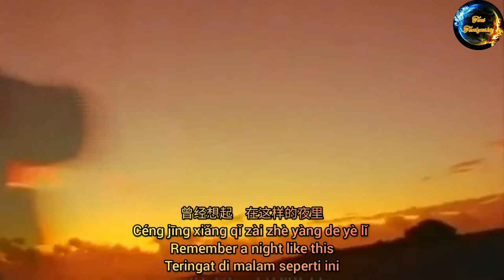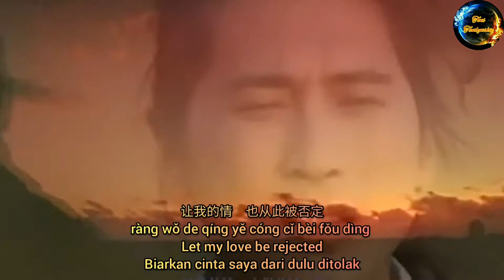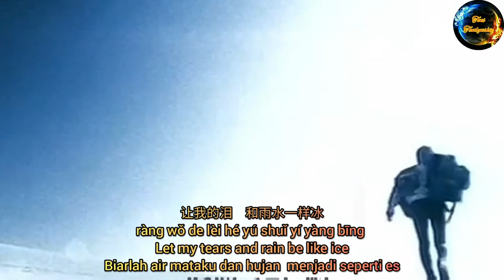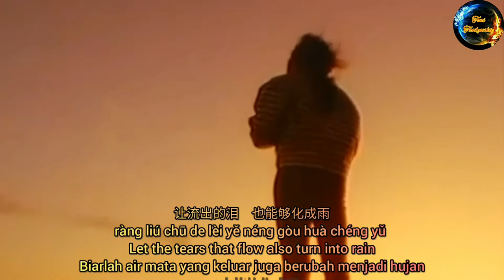齊秦 - 無情的雨 無情的你 Qi Qin - Wu Qing De Yu Wu Qing De Ni Chyi Chin - Ruthless Rain and Ruthless You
齊秦 - 無情的雨 無情的你
Qi Qin - Wu Qing De Yu Wu Qing De Ni
Chyi Chin - Ruthless Rain and Ruthless You
Hujan yang kejam dan Kamu yang kejam

曾经想起　在这样的夜里
Céng jīng xiǎng qǐ zài zhè yàng de yè lǐ
Remember a night like this
Teringat di malam seperti ini

依然清晰　雨中的我和你
yī rán qīng xī yǔ zhōng dì wǒ hé nǐ
It's still clear me and you in the rain
Masih jelas Aku dan kamu di tengah hujan

从没忘记　分手时的心情
cóng méi wàng jì fēn shǒu shí de xīn qíng
I never forget the mood when we broke up
Saya tidak pernah melupakan suasana hati saat kami putus

雨中的你　不再感到熟悉
yǔ zhōng dì nǐ bú zài gǎn dào shú xī
In the rain you no longer feel familiar
Di tengah hujan kamu tidak lagi merasa akrab

无情的雨　轻轻把我打醒
wú qíng de yǔ qīng qīng bǎ wǒ dǎ xǐng
The ruthless rain gently woke me up
Hujan yang kejam dengan lembut membangunkanku

让我的泪　和雨水一样冰
ràng wǒ de lèi hé yú shuǐ yí yàng bīng
Let my tears and rain be like ice
Biarlah air mataku dan hujan  menjadi seperti es

无情的你　不再怀念过去
wú qíng de nǐ bú zài huái niàn guò qù
Ruthless you No longer miss the past
Anda yang kejam tidak lagi melewatkan masa lalu

让我的情　也从此被否定
ràng wǒ de qíng yě cóng cǐ bèi fǒu dìng
Let my love be rejected
Biarkan cinta saya dari dulu ditolak

什么原因　让我俩在一起
shén me yuán yīn ràng wǒ liǎng zài yì qǐ
What reason is that we can be together
Alasan apa agar kita bisa bersama

过去的你　我不想再提起
guò qù de nǐ wǒ bù xiǎng zài tí qǐ
Your past I don't want to bring it up anymore
Masa lalumu Saya tidak ingin mengungkitnya lagi

不再牢记　我和你的约定
bú zài láo jì wǒ hé nǐ de yuē dìng
Can't remember my promise with you anymore
Tidak ingat lagi janji saya denganmu

雨中的你　一再让我哭泣   让我哭泣
yǔ zhōng dì nǐ yí zài ràng wǒ kū qì ràng wǒ kū qì
In the rain you make me cry again and again
Di tengah hujan kamu membuatku menangis lagi dan lagi

原来你的心中　已经有人代替
yuán lái nǐ de xīn zhōng yǐ jīng yǒu rén dài tì
Evidently your heart has been replaced by someone
Ternyata di hatimu telah digantikan oleh seseorang

让流出的泪　也能够化成雨
ràng liú chū de lèi yě néng gòu huà chéng yǔ
Let the tears that flow also turn into rain
Biarlah air mata yang keluar juga berubah menjadi hujan